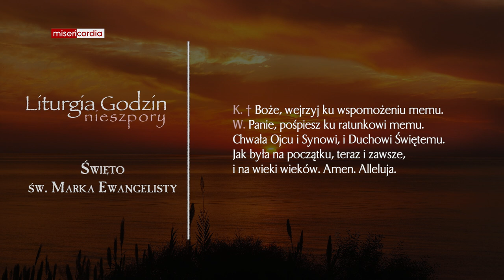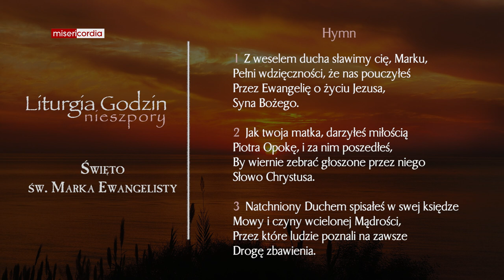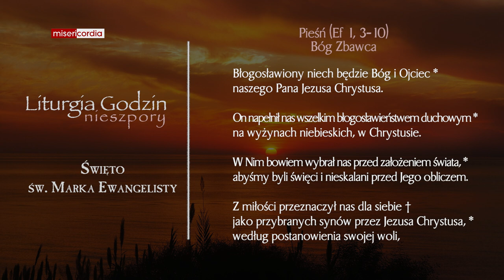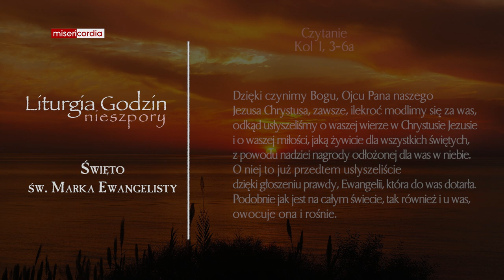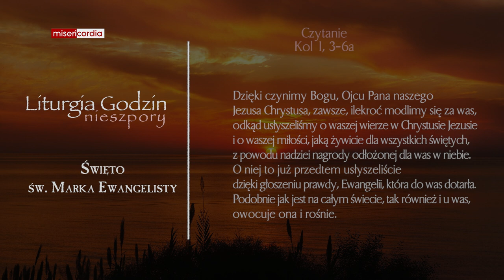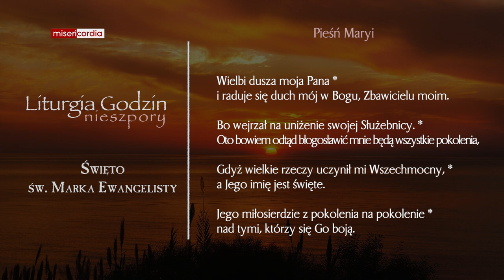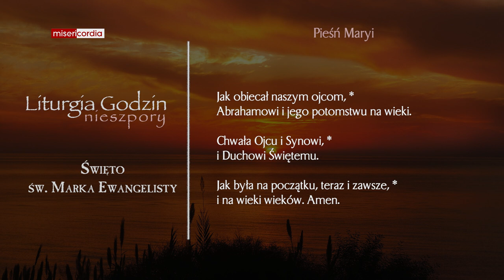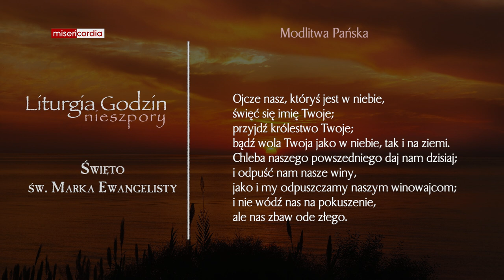Liturgia Godzin | Nieszpory | Święto św. Marka Ewangelisty